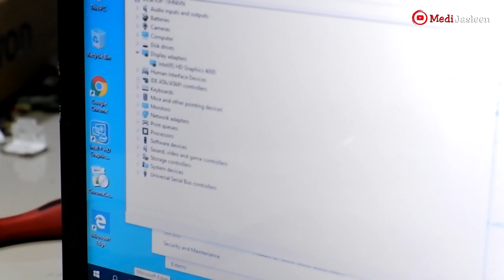Toshiba L840 C840 M840 C800 BY3 Conversion Discrete To UMA 🔴 Final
Part 2 ini lanjutan Disable GPU AMD di Toshiba M840, Pemindahan dan penambahan komponen sangat diperlukan agar sirkuit dari motherboard ini bisa mengaktifkan graphic Intelnya.

Gasss pool mas broo .

SUBSRIBE ITU GRATISSS GRATISSS ...